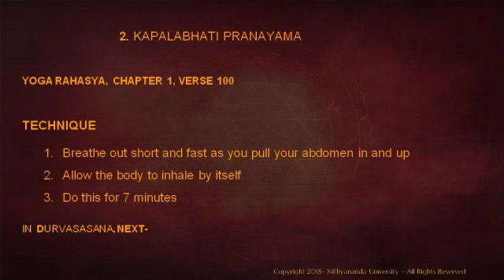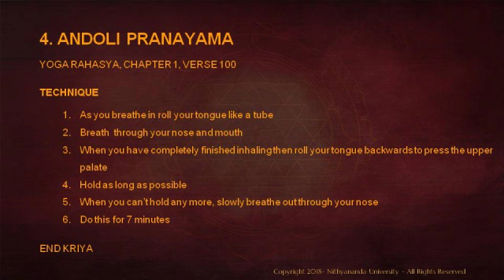Excelling In Sports Level 2